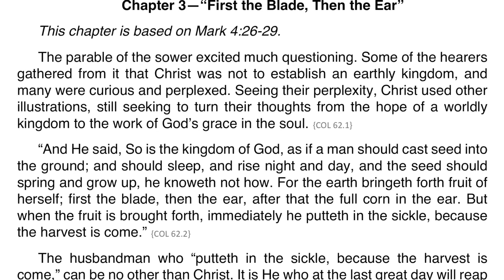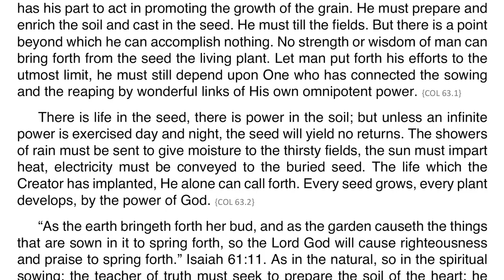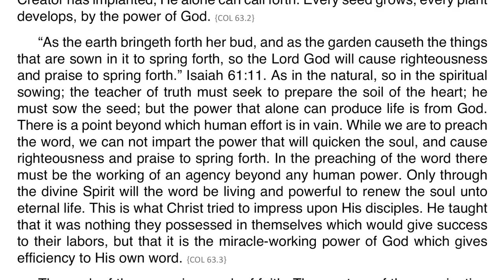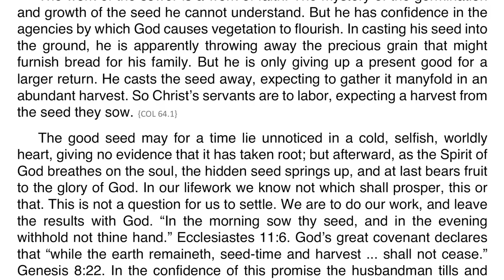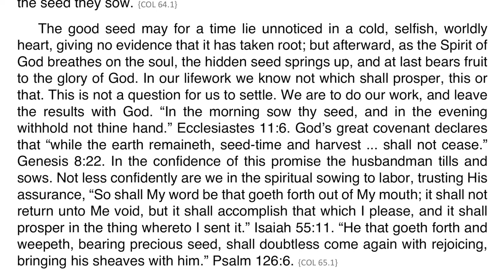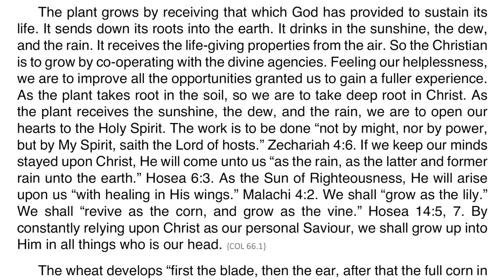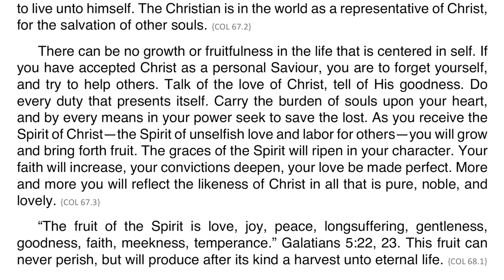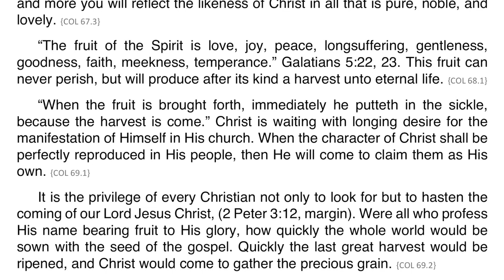Christ’s Object Lessons – Chapter 03 – “First the Blade, Then the Ear”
This chapter is based on Mark 4:26-29.